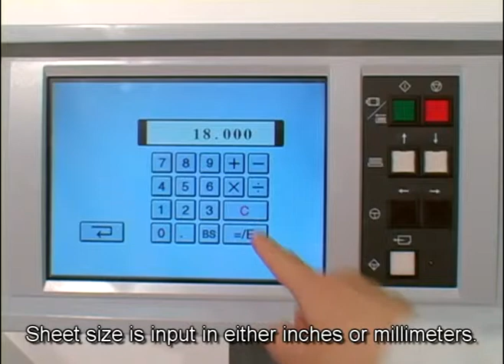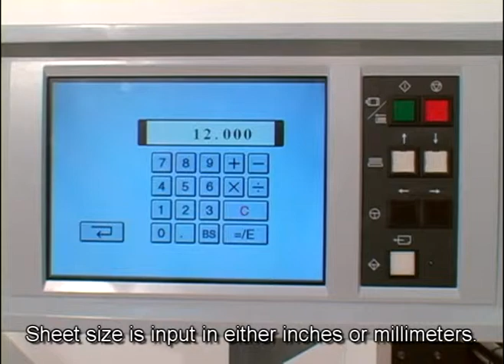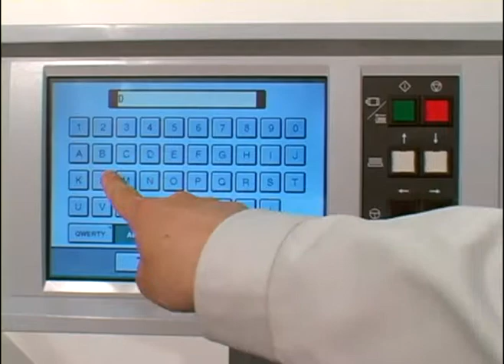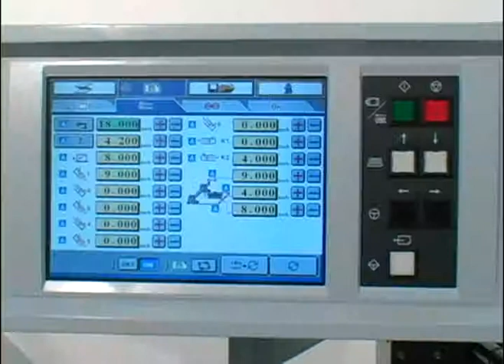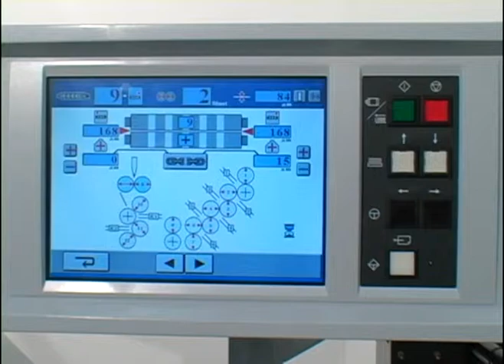AFC-566FG Automated Floor Model Folder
Fully-automated Folder